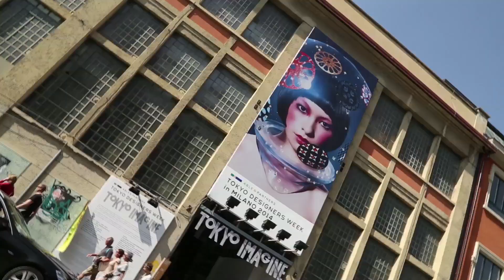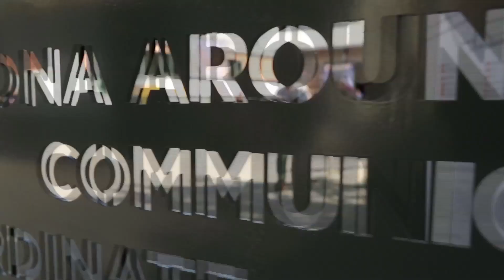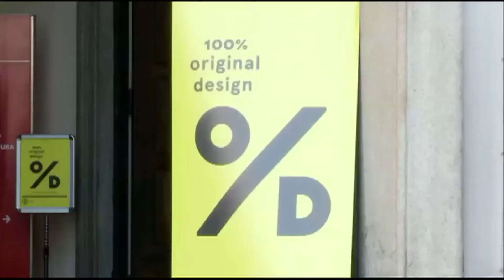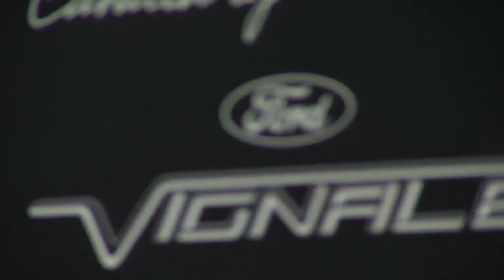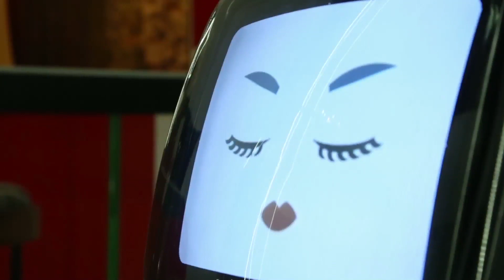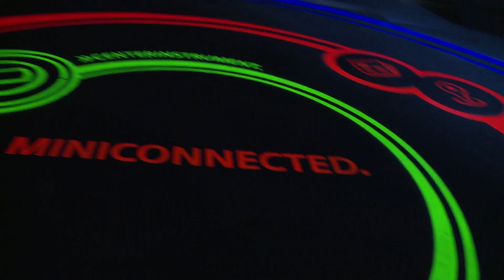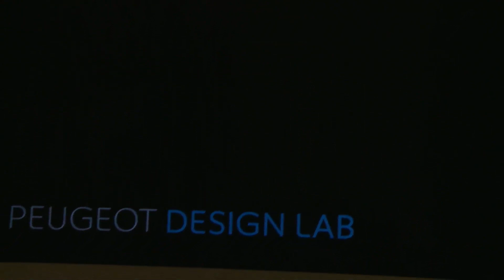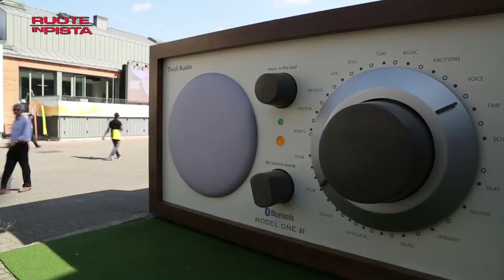Ruote in Pista n. 2240 - Parte 1 - del 05-05-2014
In questa puntata di Ruote in Pista

Fuorisalone -- L'automobile è anche arte. Cronaca della Design Week, la rassegna più importante a livello mondiale dedicata al design, agli oggetti di arredo di uso corrente diventati cult. Una serie di eventi collaterali e aperti al pubblico si sono svolti a Milano a margine del Salone del Mobile.

Formula 1 -- Con questa puntata si conclude il dizionario della F.1 secondo Red Bull. Dalla lettera V alla lettera Z. Curiosità, dettagli, regolamenti e i protagonisti davanti e dietro le quinte che hanno fatto grande il team.

Campionato Mondiale Endurance -- Sul circuito di Silverstone, la Toyota TS40 Hybrid di Buemi-Davidson-Lapierre, vincono la prima gara della stagione, davanti ai compagni di squadra. Promettente esordio della Porsche 919 Hybrid di Webber-Bernhard-Hartley. Deludono le due Audi R18 e-tron quattro, favorite alla vigilia almeno sulla carta, e incidentate.

Campionato Italiano Rally - Come nasce e si evolve un'auto da rally. Andiamo alla scoperta della 208 T16 R5, a guidarci gli uomini di Peugeot Sport e il pluricampione italiano Paolo Andreucci.

A seguire, le pillole di Autolink:
BMW Vision Future Luxury
Car2go a Roma
Corvette Z06 Convertible
Lexus NX